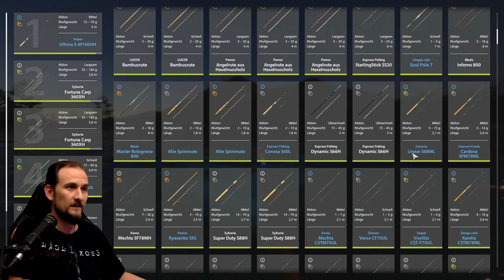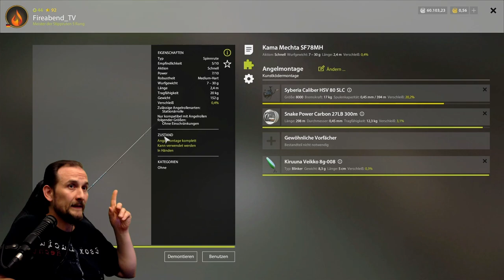Russian Fishing 4 - Jama - Silberlachs und Rotlachs